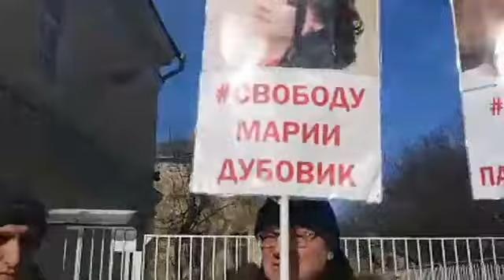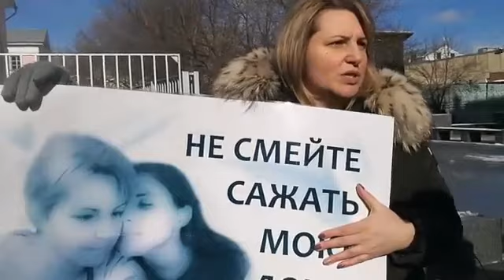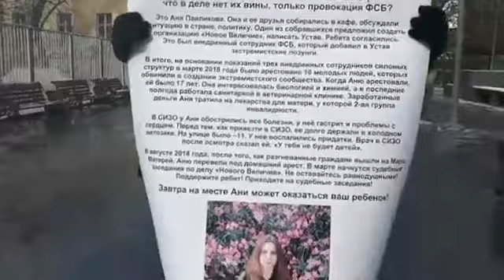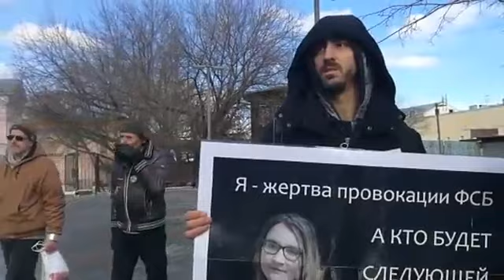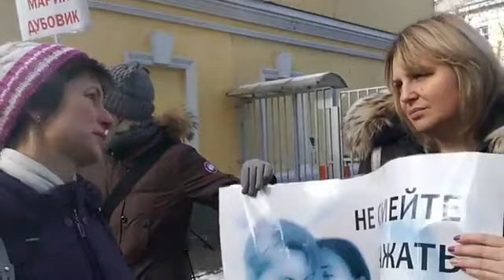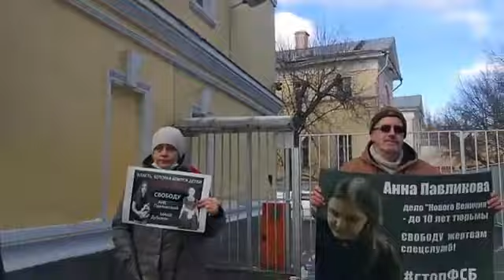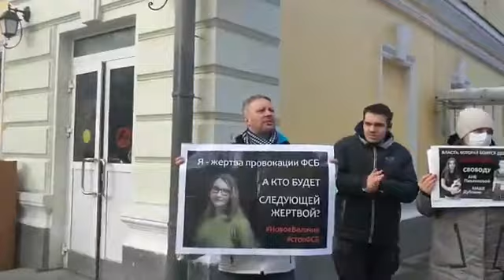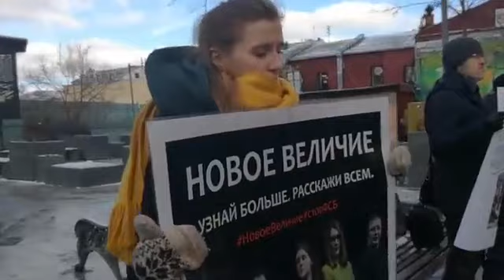Пикет в поддержку фигурантов уголовного дела "Нового величия"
Пикет в поддержку фигурантов дела «Нового величия» Анны Павликовой и Марии Дубовик